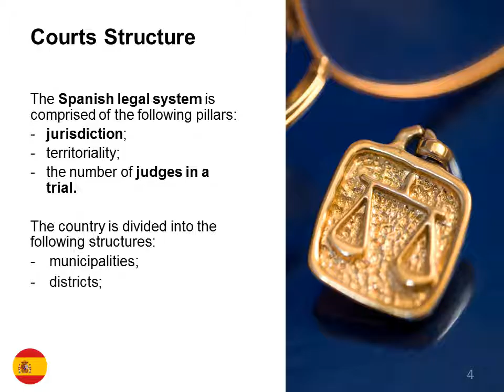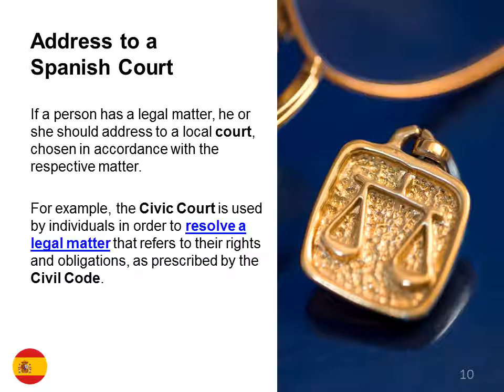BridgeWest Presentation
Natural persons and legal entities can address to a local Spanish court to resolve various types of disputes. Our law firm in Spain can offer legal assistance